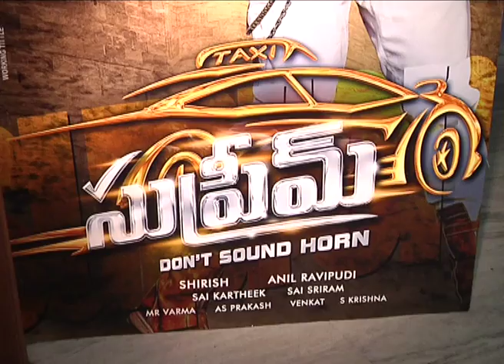Supreme Team Special Interview 2